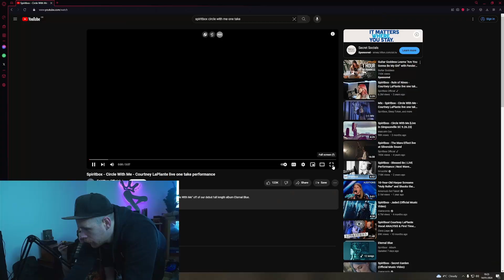mum LOVES: Spiritbox- Circle With Me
So I dragged mumma Sneakz round to the flat to react to some music I listen to on the regular to see what she thought...
Next up: Spiritbox- Circle With Me